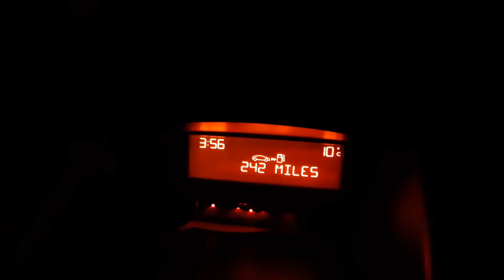4am start pre dawn in June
As we approach the longest days, dawn is so very early it offers hours of utter peace and quiet, not even planes landing for nearly 2 hours...total bliss.